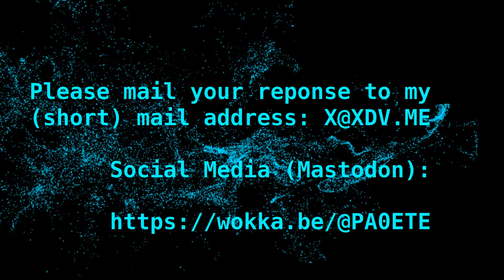Cat Martine and the christmas tree / Poes Martine en de kerstboom (Dutch words)